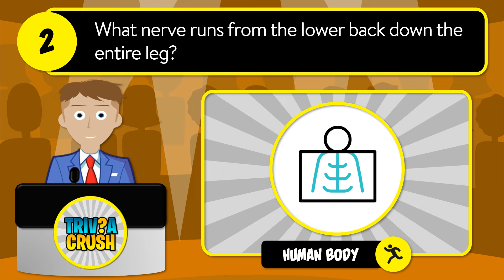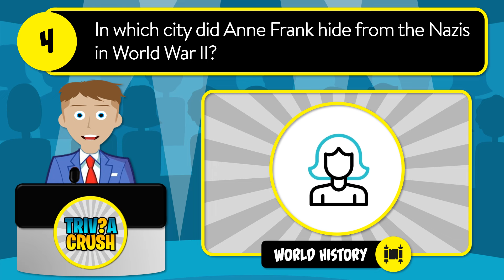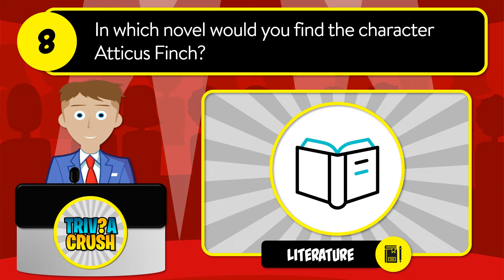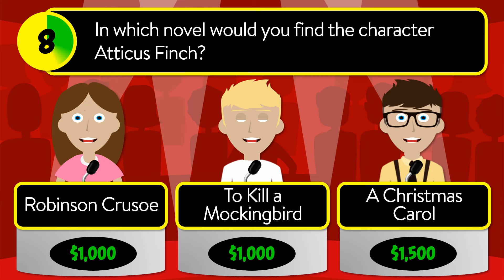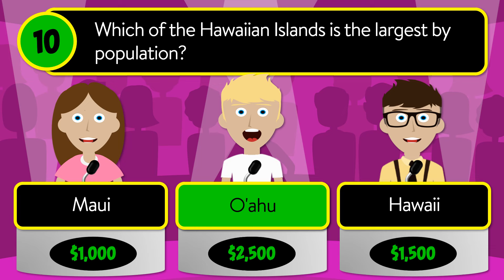👉 Today's Best GENERAL KNOWLEDGE Daily Trivia Quiz - Unique Game Show Format | August 17, 2024